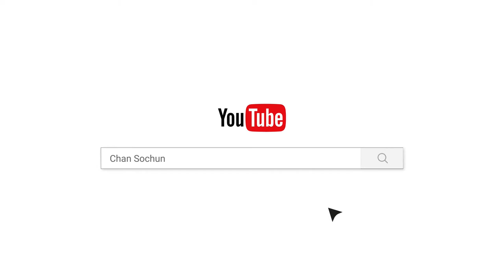ពិធីបុណ្យឧទ្ទិសកុសល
ហ្វេសប៊ុក
Chan_Sochun ចាន់_សុជន វត្តប្រាសាទស្រះកណ្តាល_#(ខ្ចាស់)